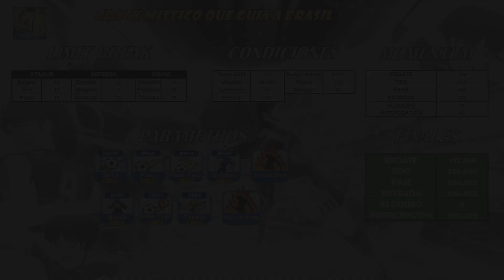¡Análisis MISAKI y NATUREZA Super Dream Fest! ¡Muy ROTOS! | Captain Tsubasa: DREAM TEAM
¡Muy buenas a todos!  Bienvenidos al canal, ¡soy Volt75!

Analizamos a Misaki y Natureza Super Dream Fest, unos jugadores completamente rotos.